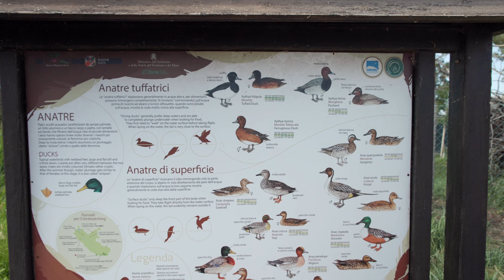LAGO e BORGO di FOGLIANO Latina Fabio Conti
Lago di Fogliano
Una delle perle della natura ben conservata dall'uomo,
presso la marina di Latina.
by
Fabio Conti Video.